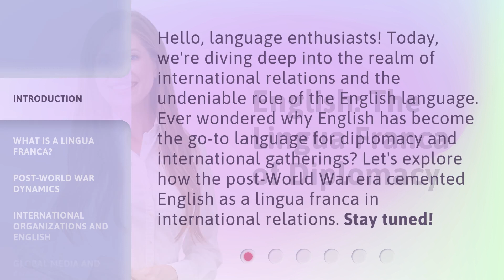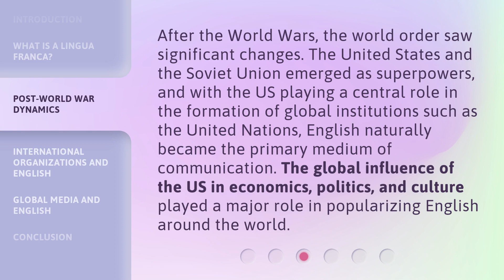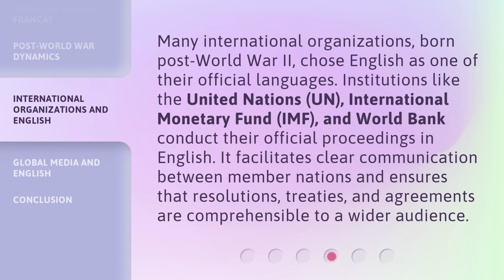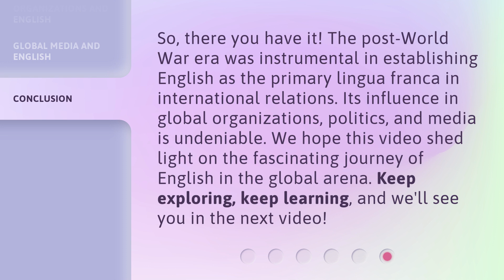English: The Lingua Franca of Diplomacy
English: The Lingua Franca of Diplomacy • Discover how English became the universal language of diplomacy and international relations. From its historical roots as a lingua franca to its dominance in post-World War era, explore the influence of English in global organizations and media. Join us on this language journey!

00:00 • Introduction - English: The Lingua Franca of Diplomacy
00:34 • What is a Lingua Franca?
01:03 • Post-World War Dynamics
01:34 • International Organizations and English
02:06 • Global Media and English